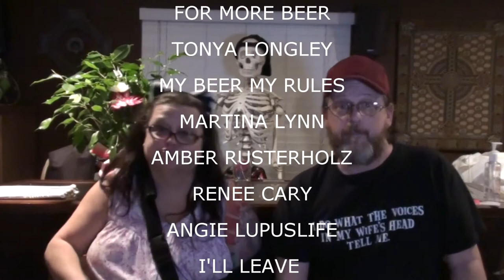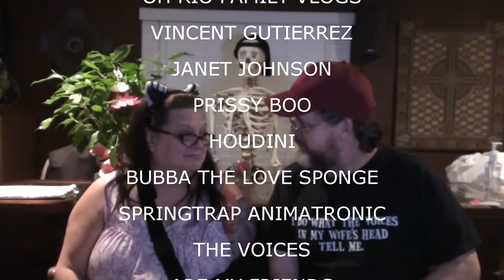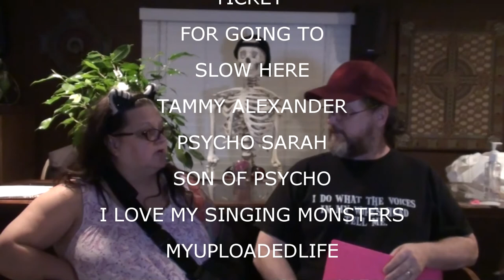SHOUTOUTS MAY 15 2015